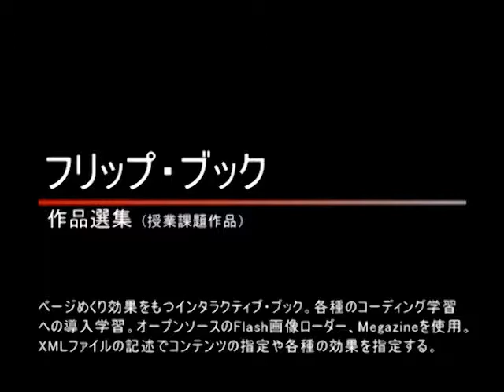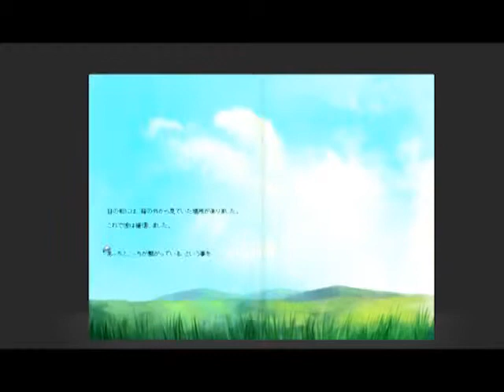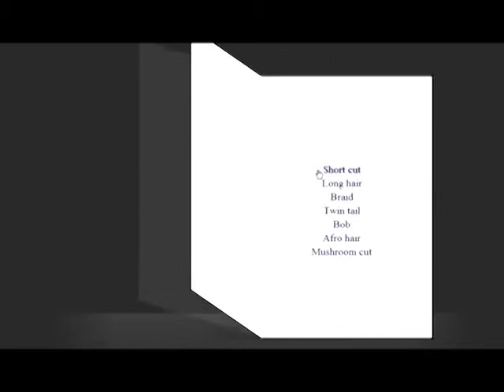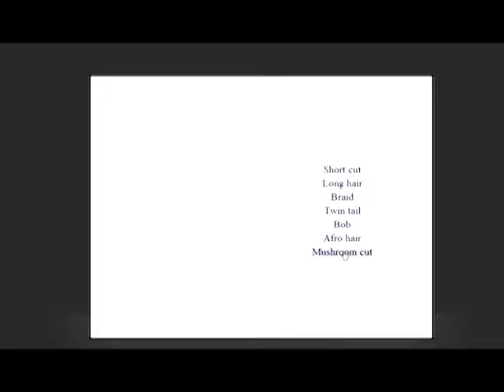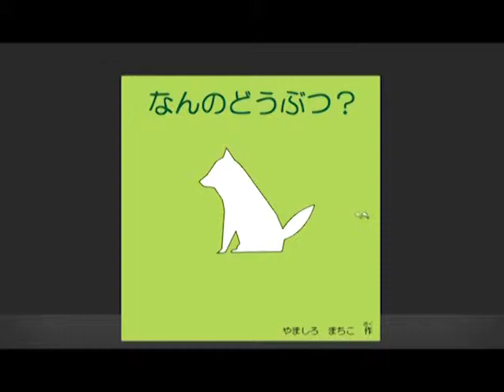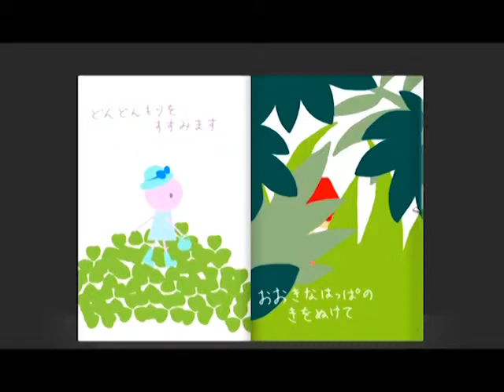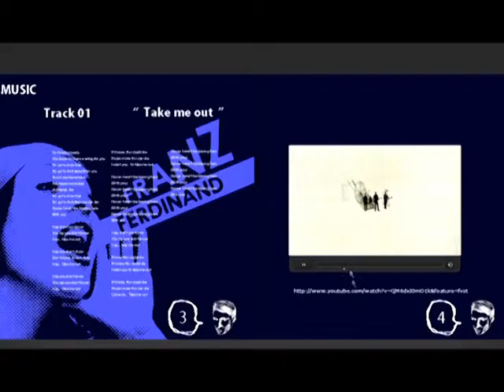flipbook_メディアデザイン専攻領域・東京造形大学